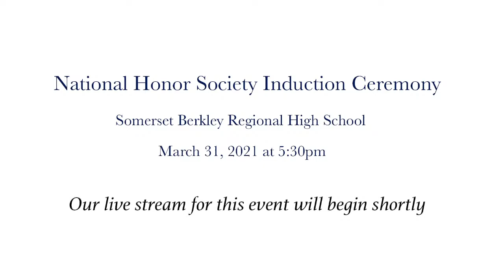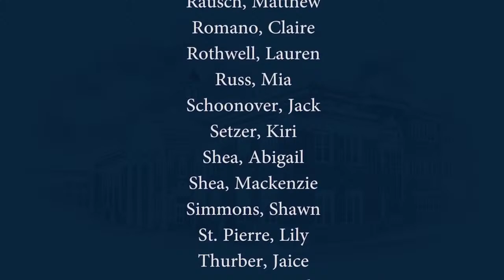SBRHS 2021 National Honor Society Induction Ceremony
Somerset Berkley Regional High School's National Honor Society Induction Ceremony